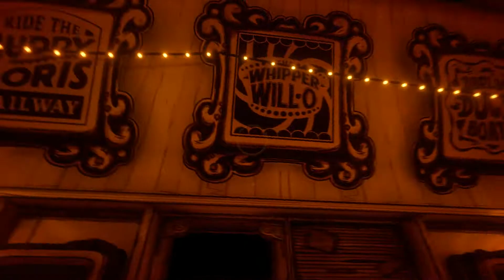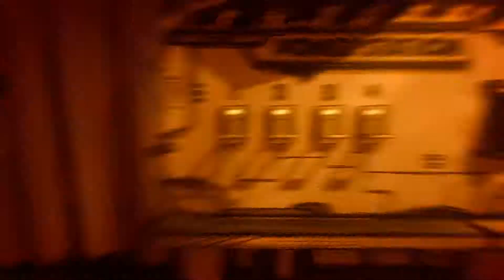Bendy and the ink machine Chapter 4 colossal wonders (part 2)